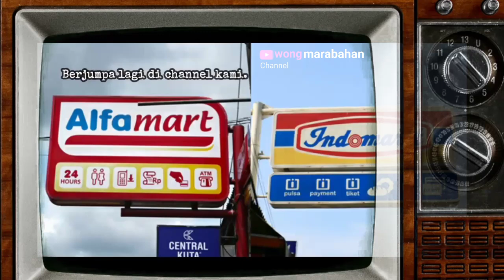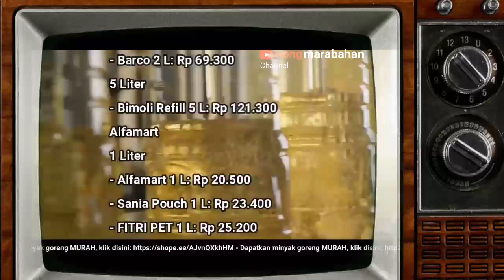harga minyak goreng hari ini terbaru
harga minyak goreng Hari ini ada yang terpantau mulai turun,akan tetapi penurunan harga minyak goreng terbaru ini tidak tidak terlalu signifikan dan tidak semua mengalami penurunan